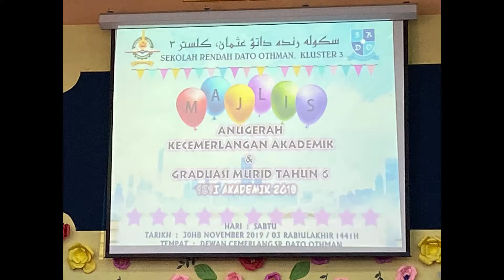2019 11 30 Videoleap 1080p60